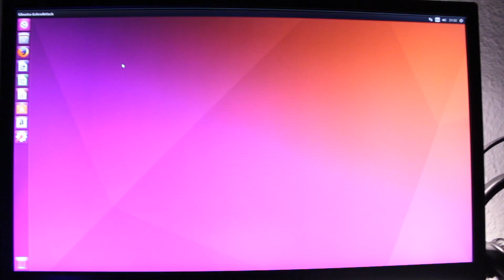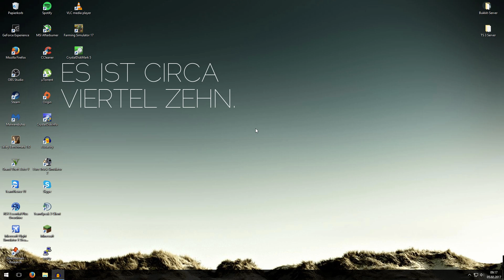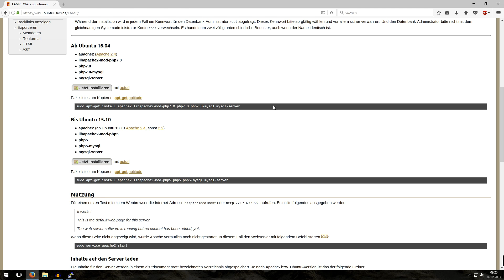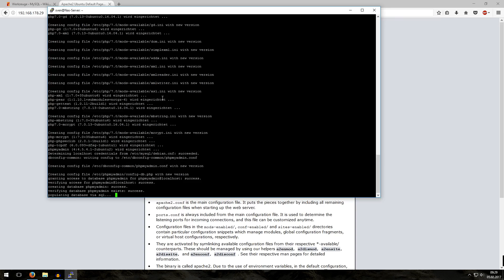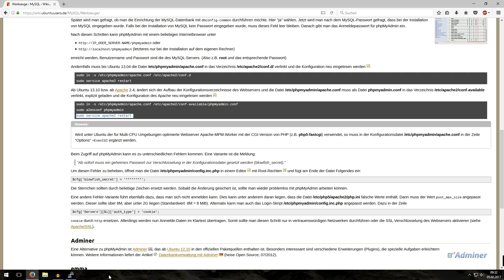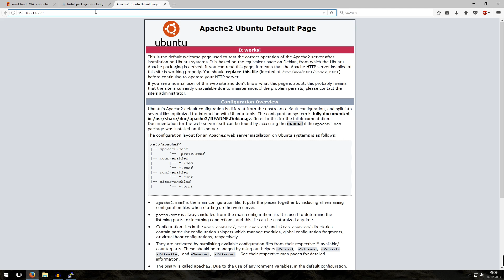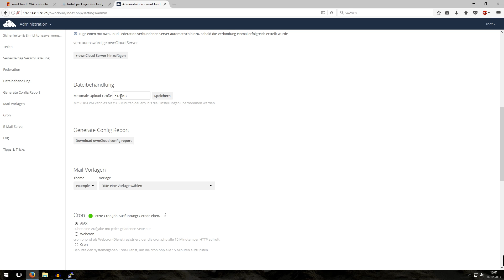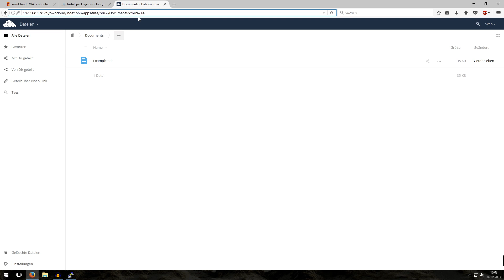Deine eigene Wolke (OwnCloud) [Teil 1] | TechKarton (German)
Heute zeige ich, wie sich jeder eine eigene Cloud erstellen kann. Man benötigt nur einen PC, der als Server fungiert. Optimalerweise ist darauf Ubuntu installiert.

Viel Spaß beim selber ausprobieren!

Musik von:
ComposersCloud.com

Musiker:
ComposersCloud.com/artists/GeemeeOfficial